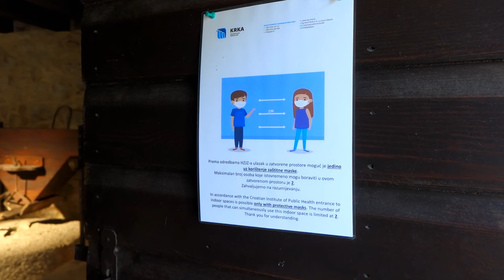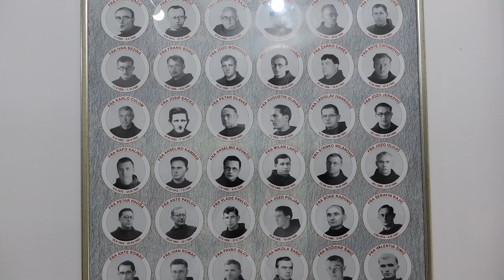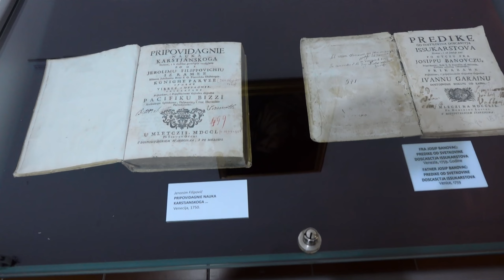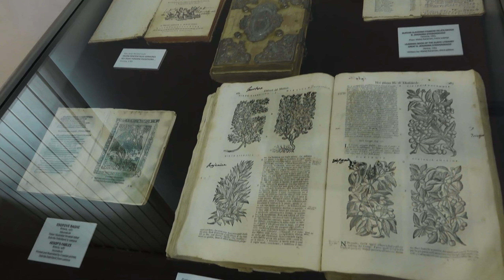Národní park Krka - Chorvatsko 2021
Skradinski buk, Roški slap, Visovac